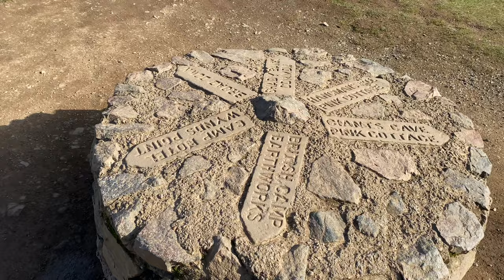Full version of British Camp & The Giants Cave with no music but ambient sound, (Not Carols Choice).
Full version of British Camp & The Giants Cave with no music but ambient sound, (Not Carols Choice). Our exercise walk during lockdown at the weekend we are so lucky living where we do.

Carol wasn’t keen to put this version on but I thought it deserved to be shown without to much editing. We were on the he hills for about three hours. And the record button wasn’t on all the time.